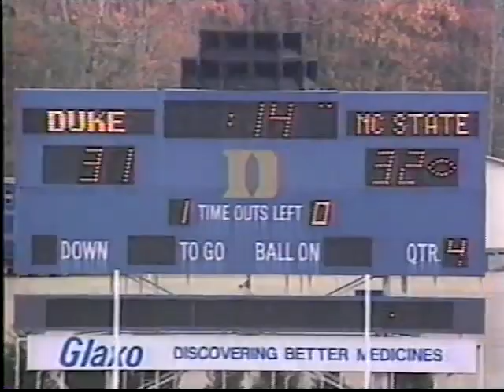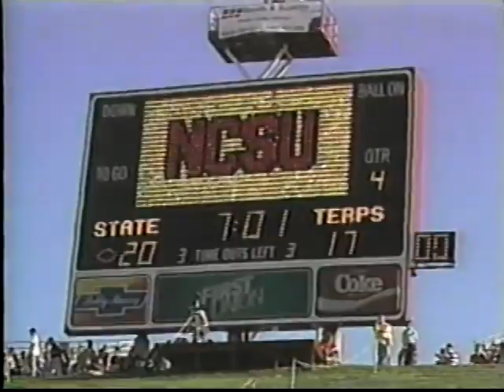1991 NC State Football Highlights